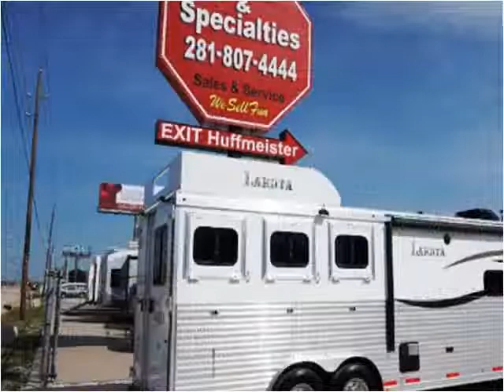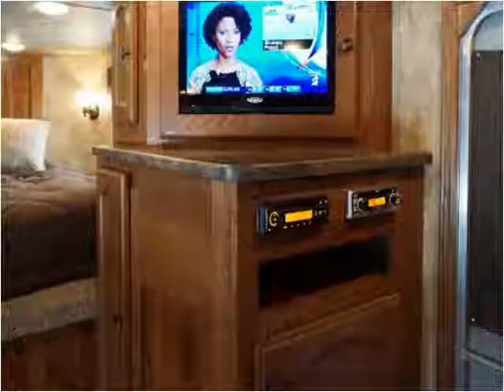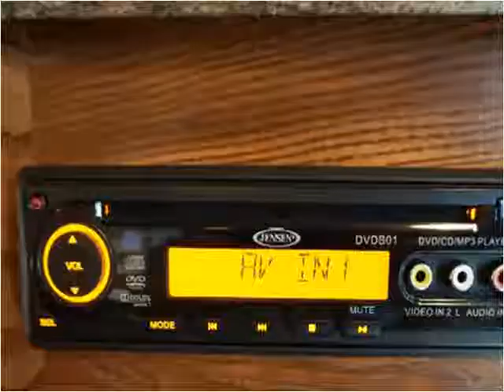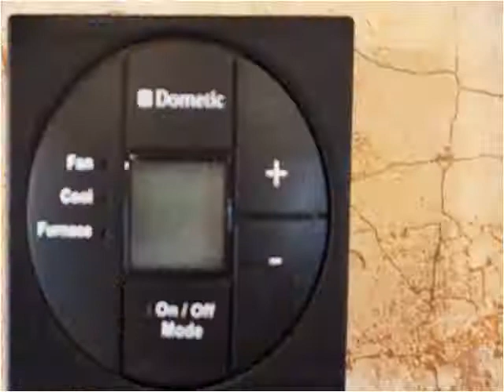2015 Lakota 3 Horse Used Cars Houston, Cypress, The Woodland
This 2015 Lakota 3 Horse is available from RV's & Specialties.